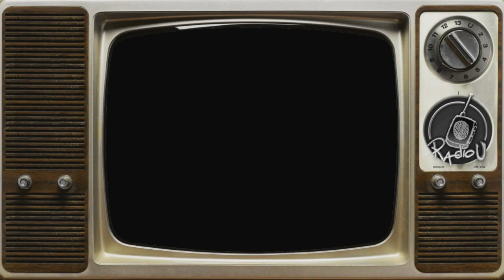Concurso BandaTributo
Canal U, TheMusic-Site.com y Radio U se unen para recordar a las leyendas del rock con el Concurso ‪#‎BandaTributo.
y enviá tu video.
En alianza con Hard Rock Café Medellín.